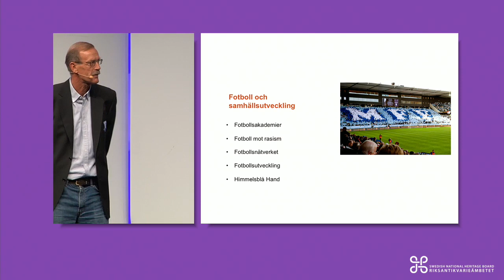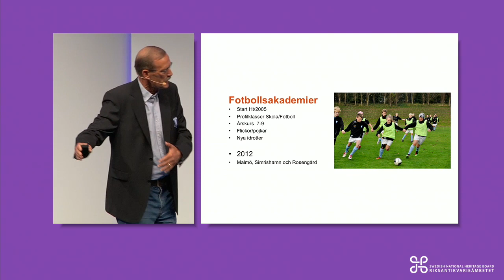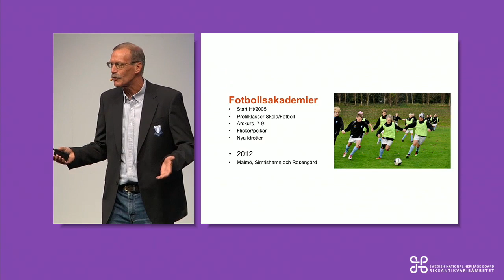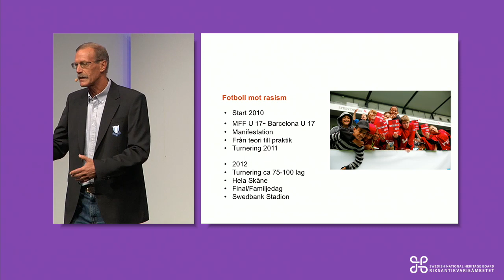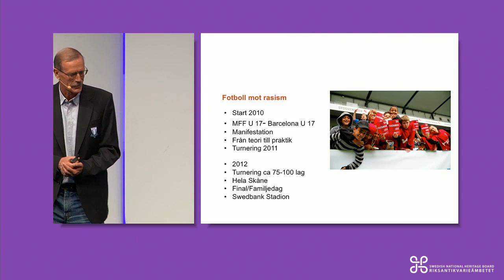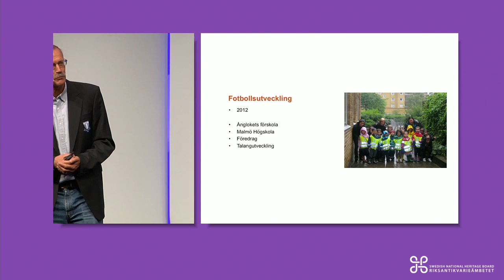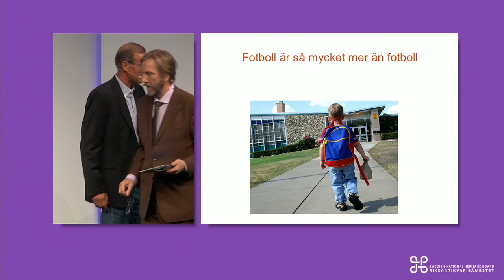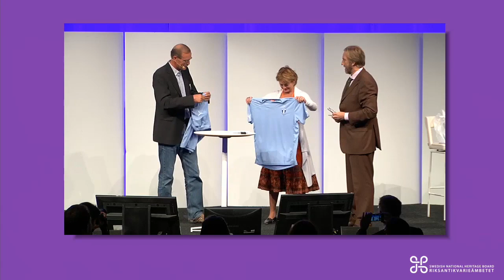Staffan Tapper, Historik Stadion/Malmö FF - Riksantikvarieämbetets Höstmöte 2012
Staffan Tapper, Malmö FF under Riksantikvarieämbetets Höstmöte 2012